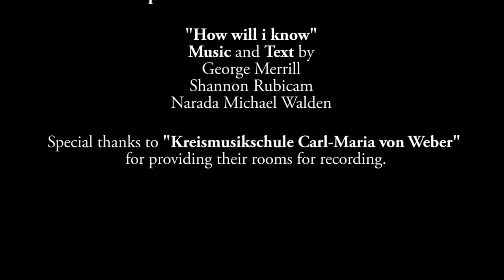No Illusions - How Will I Know (Cover)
No Illusions

Whitney Houston - How Will I Know (Cover)

Bass: Sebastian Hanft
Keyboard: Paul Hanft
Guitar: Florian Stark
Vocals: Carolin Hanft
Trombone: Robert Hanft
Trumpet: Fritz Hanft
Saxophone: Robert Fränzel

"How Will I Know" Music and Text by
George Merrill
Shannon Rubicam
Narada Michael Walden

Special thanks to "Kreismusikschule Carl-Maria von Weber"
for providing their rooms for recording.